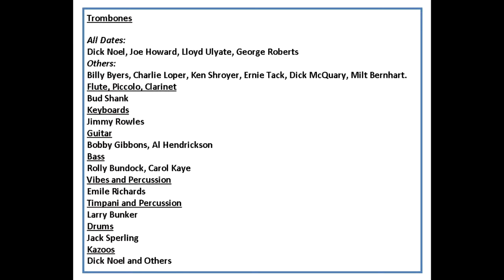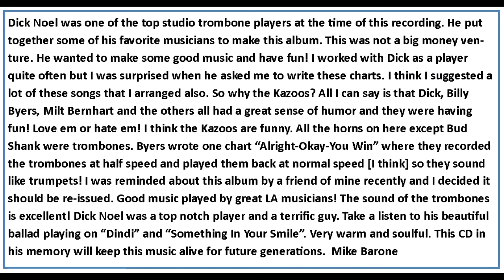Academy Brass [Trombones] When I Look In Your Eyes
From the Academy Brass CD "Alright -Okay-You Win". Arranged by Mike Barone. CD's at
Downloads at iTunes, Amazon and CdBaby.